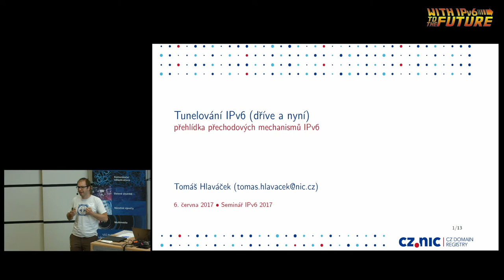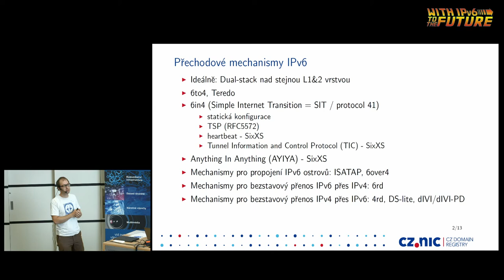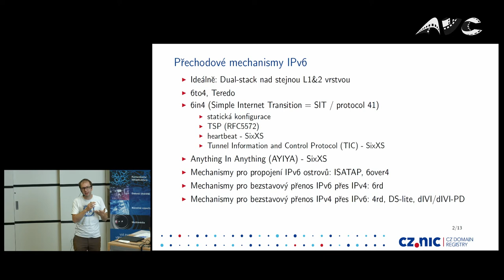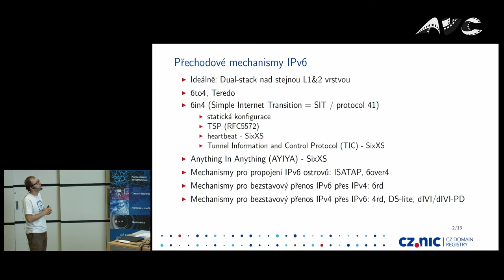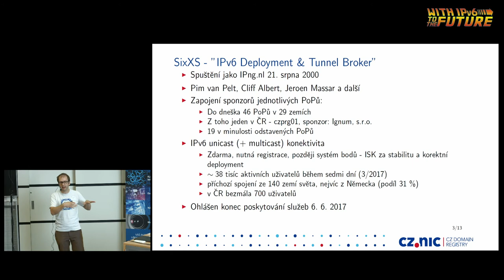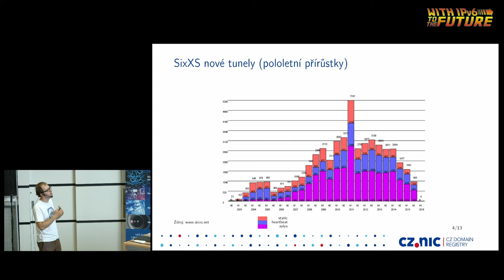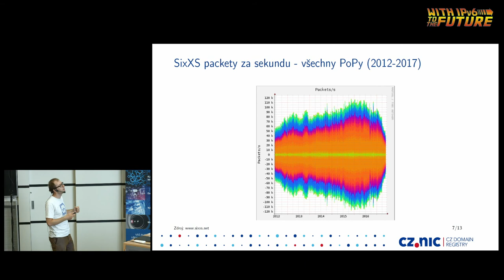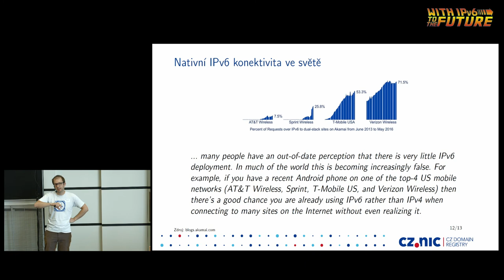Seminář o IPv6 – Tomáš Hlaváček – Tunelování IPv6 dříve a nyní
V den konání semináře došlo k vypnutí tunelovací platformy SixXS, která přes 17 let zpřístupňovala IPv6 prostřednictvím tunelů uživatelům z celého světa, posledních 6 let i prostřednictvím českého serveru. Bylo to správné rozhodnutí? Prozkoumáme i jaké jsou současné alternativy pro připojení k IPv6 Internetu tunelem a jaký je výhled přechodu na nativní IPv6 konektivitu.